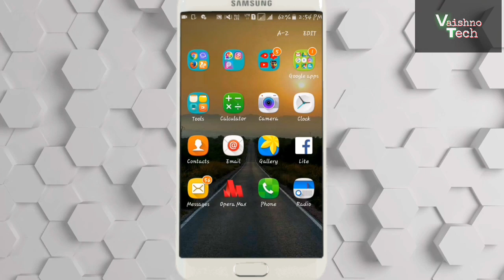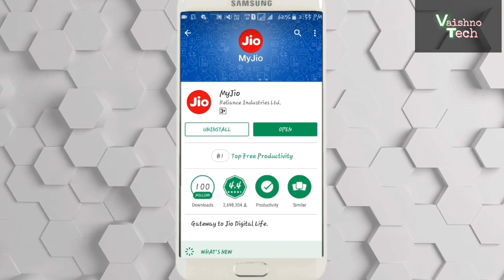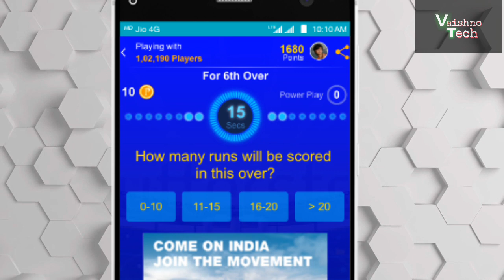How To Play JIO CRICKET PLAY ALONG Game And Win Prizes at My Jio App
How to Play Jio Cricket Play Along,Jio KBC Play Along,KBC Play Along VS Jio Cricket Play Along